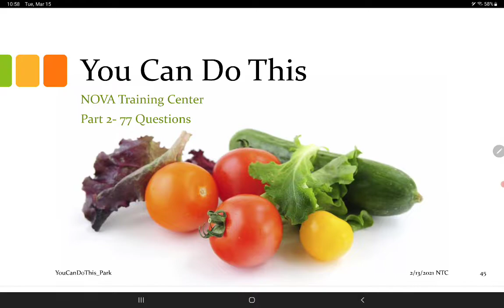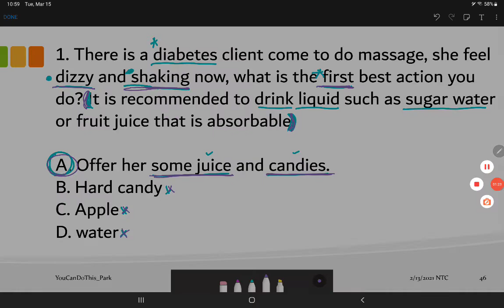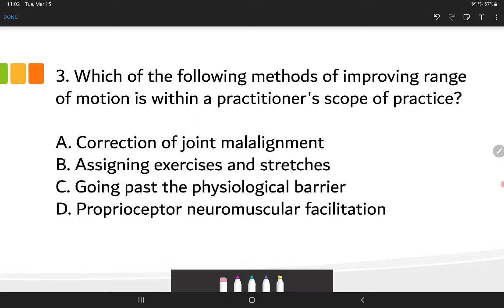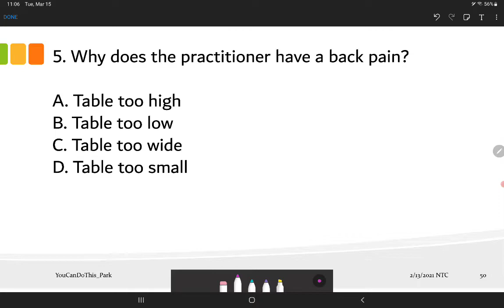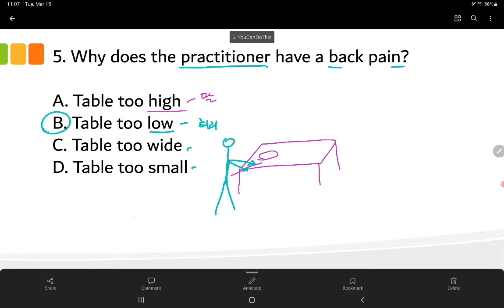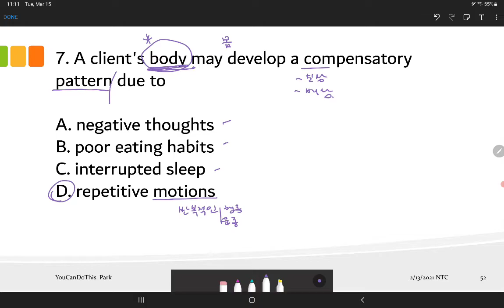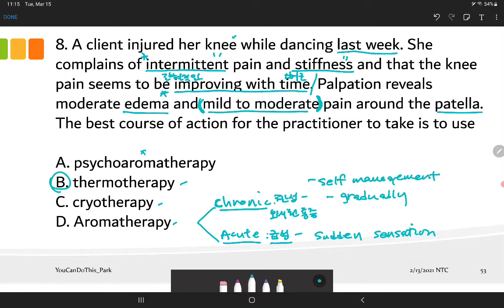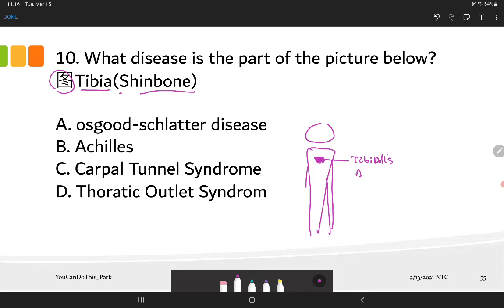YouCanDoThis II 01-10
1. There is a diabetes client come to do massage, she feel
dizzy and shaking now, what is the first best action you
do? It is recommended to drink liquid such as sugar water
or fruit juice that is absorbable.
A. Offer her some juice and candies.
B. Hard candy
C. Apple
D. water

2. What should be included in the Informed Consent?
A. restate the client's concerns and requests, and use active
listening
B. explain billing procedures, scheduling polices, and payment
options
C. Making client aware of the professional service a practitioner
my legally and ethically provide
D. review payment and policies, and get verbal permission to
proceed

3. Which of the following methods of improving range
of motion is within a practitioner's scope of practice?
A. Correction of joint malalignment
B. Assigning exercises and stretches
C. Going past the physiological barrier
D. Proprioceptor neuromuscular facilitation

4. What is a desired effect of manual traction?
A. Joint decompression
B. Joint Compression
C. Muscle compression
D. Muscle Decompression

5. Why does the practitioner have a back pain?
A. Table too high
B. Table too low
C. Table too wide
D. Table too small

6. The location of pes anserine?
A. the inferior medial aspect of the femur
B. the superior lateral aspect of the tibia
C. the superior medial aspect of the tibia
D. the superior aspect of the fibula

7. A client's body may develop a compensatory
pattern due to
A. negative thoughts
B. poor eating habits
C. interrupted sleep
D. repetitive motions

8. A client injured her knee while dancing last week. She
complains of intermittent pain and stiffness and that the knee
pain seems to be improving with time. Palpation reveals
moderate edema and mild to moderate pain around the patella.
The best course of action for the practitioner to take is to use
A. psychoaromatherapy
B. thermotherapy
C. cryotherapy
D. Aromatherapy

9. The practitioner joined the client in the same
social event and became a friend. What kind of
relationship is this?
A. boundaries
B. scope of practice
C. regulation
D. Dual relationship

10. What disease is the part of the picture below?
图Tibia(Shinbone)
A. osgood-schlatter disease
B. Achilles
C. Carpal Tunnel Syndrome
D. Thoratic Outlet Syndrom